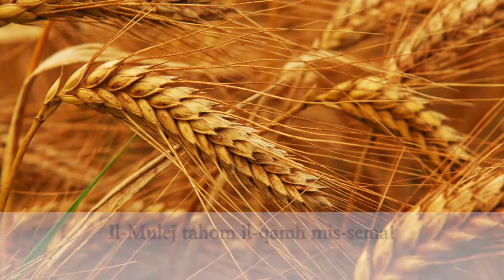It-18 -il Ħadd ta' Matul is-sena. Sena B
Qari tal-Liturġija tat-18 -il Ħadd ta' matul is-sena. Sena B